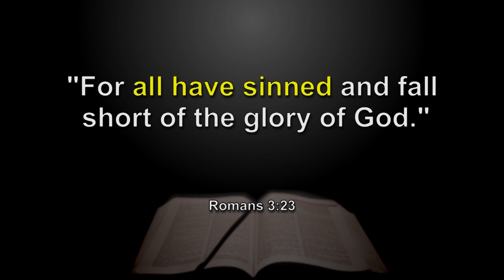How does God deal with our sin and restore us to fellowship with Him?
Faced with mass suffering, we may wonder whether God actually cares about us or whether He just says that He does. “Pandemic, Plagues, and Natural Disasters: What is God Saying to Us?” helps explain the role of God in suffering. Pastor Erwin Lutzer examines how God uses tragedies throughout the Bible to speak directly to His people. Learn how God always has our well-being in mind—even when He doesn’t relieve the immediate pains of this world. And perhaps most importantly, Pastor Lutzer will help you find lasting joy and relief by showing how times of such widespread trouble ultimately reveal God’s everlasting plan for our salvation from all temporary and eternal suffering.